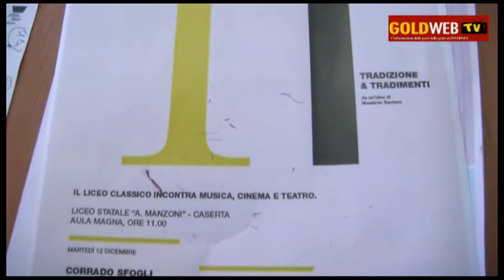CE. Al liceo 'Manzoni' 'TRADIZIONE&Tradimenti'. Parlano R.TRUOCCHIO